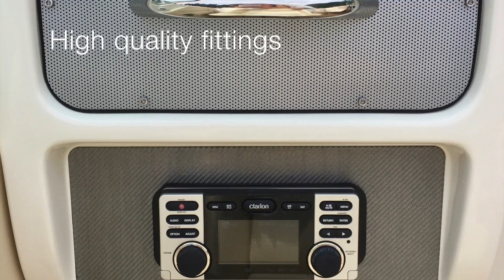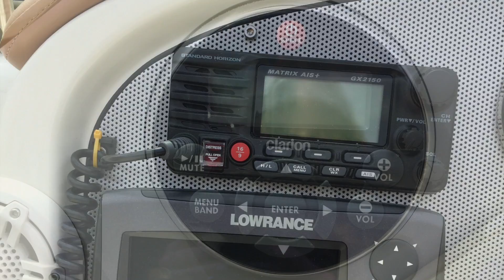2010 28' Chris Craft Cosair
FOR SALE: 2010 28' Chris Craft Cosair